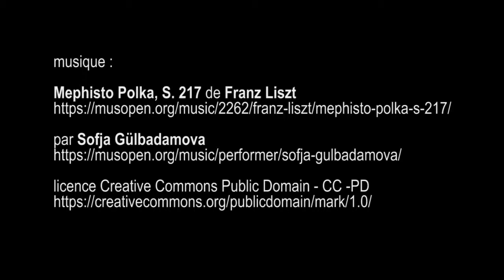Henri Fantin-Latour, à fleur de peau , musée du Luxembourg - Paris janvier 2017